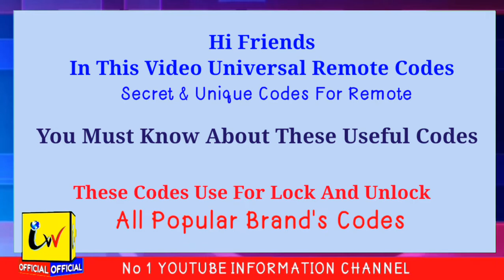Universal Remote Codes Work On All Types Of Remote Control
Details:
In this video we discuss universal Remote Codes Very amazing and useful all people these codes are use Remote Control keys lock problem and Remote keys not working and Remote not working and all Remote Control Problem restore remote control settings and much more.